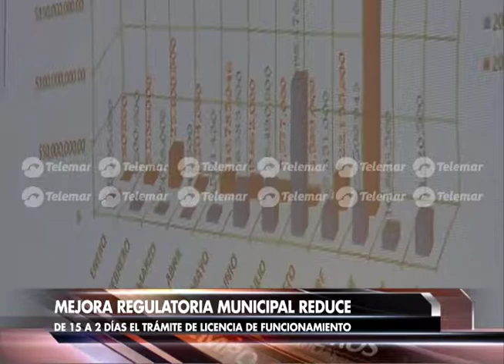En 10 meses se abrieron 249 nuevas empresas en el municipio de Campeche